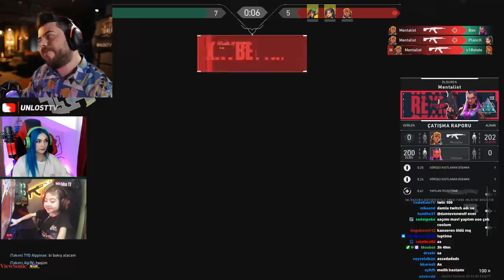UNLOST 13 YAŞINDA MELİH E YENİ NİCK BULUYOR